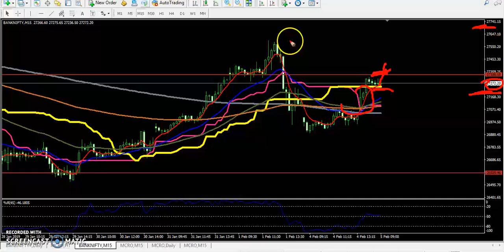Today Bank Nifty Market Research 05.02.2019 (Hindi)